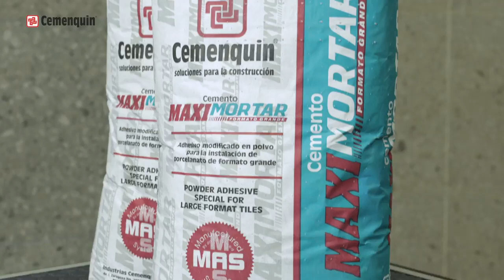Como pegar piezas grandes y pesadas en piso y pared con Maximortar Cemenquin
Protege tu inversión con MAXI MORTAR si ya decidiste invertir en un piso de porcelanato o cerámica en formato grande  que van de los 60 cm hasta los 2.40 brindando esa sensación de amplitud, modernidad y elegancia asegurate que la instalación sea con materiales de calidad que te garantice que la pieza queda bien colocada sobre todo en muros  donde el peso de la pieza y la gravedad puedan ocasionar un percance es por eso que cemenquin a diseñado MAXI MORTAR un adhesivo premium elaborado para la colocación de piezas de formato grande  en interiores y exteriores podemos utilizar en muros, pisos y la altura que tu proyecto lo amerite
de venta en Roberto Fierro #6410 Parque Industrial Aeropuerto Cd. Juárez, Chih.